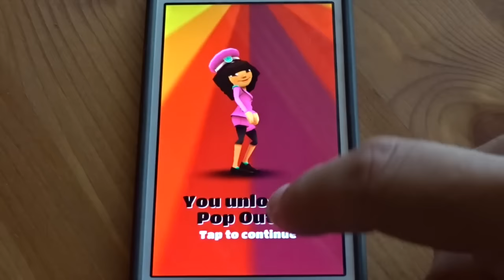Unlocking Pop Outfit on Subway Surfers!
Unlocking Mina's Pop Outfit on the Subway Surfers app for 30 keys!